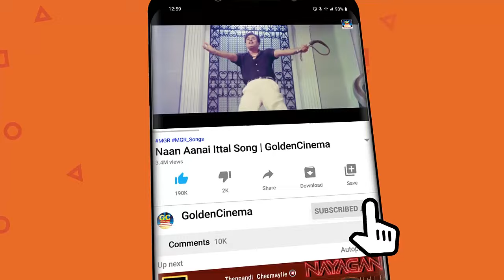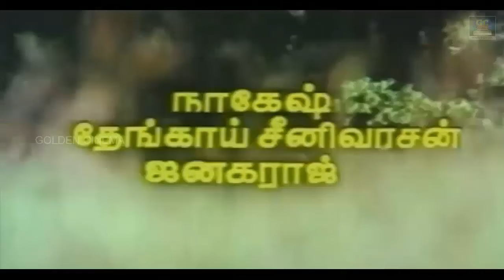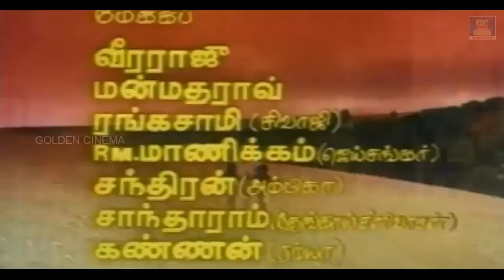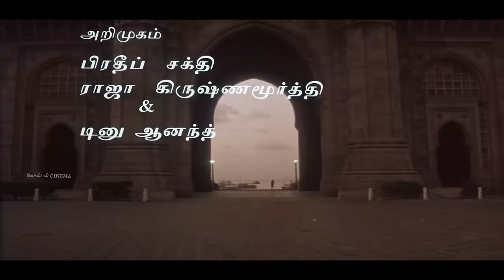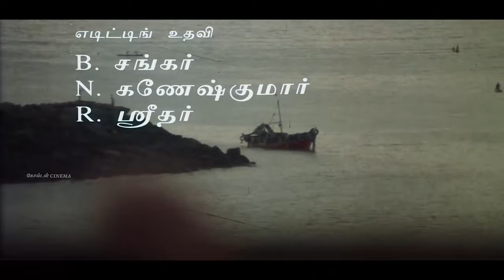மனதை அமைதிப்படுத்தி தூங்க வைக்கும் தாலாட்டு பாடல்கள் | Ilayaraja Night Time Melody Songs HD.